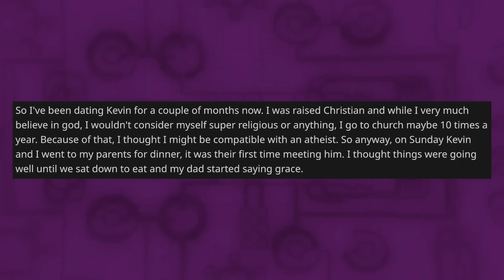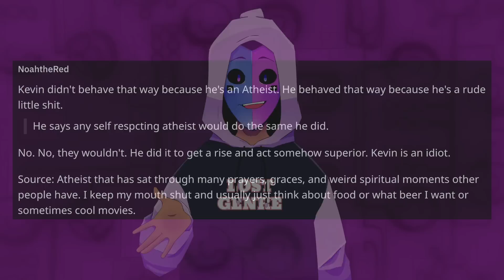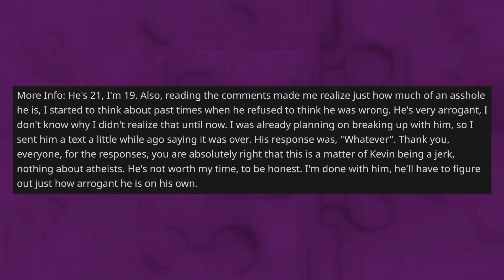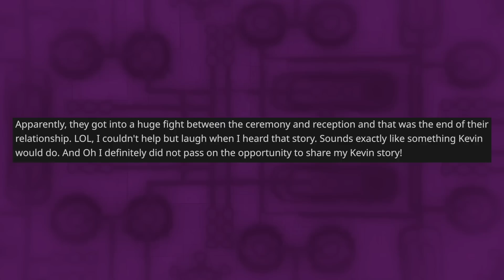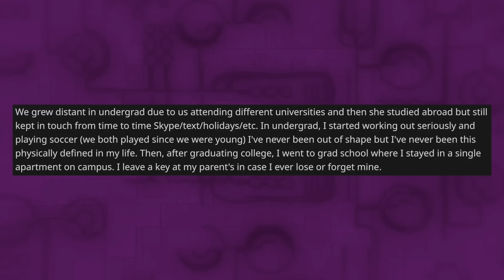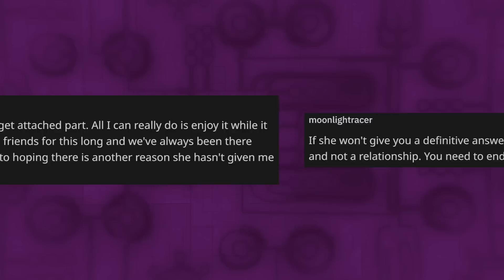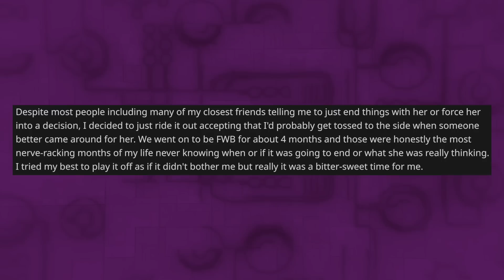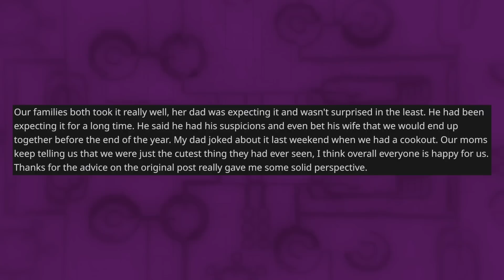Atheist Boyfriend Refuses To Apologize For Belching While My Dad Was Saying Grace Reddit Stories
Reddit Relationship Stories - OP took her atheist boyfriend to dinner to meet her parents, while OP's dad was saying grace, the boyfriend decided to chug a full glass of what he was drinking and then loudly burped while OP's dad said grace. He didn't excuse himself or apologize. So OP dumped him

0:00 Intro
0:07 Video Info
0:15 Story 1
2:59 Opinion
4:22 Comments
6:13 More Info
7:26 Update
10:59 Story 2
14:02 Opinion
15:17 Comments
16:21 More Info
17:40 Update